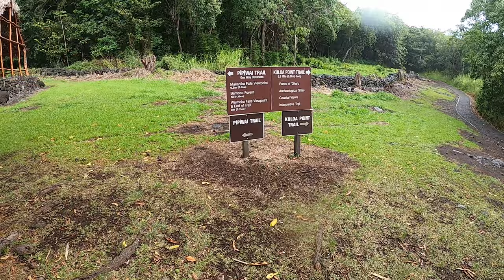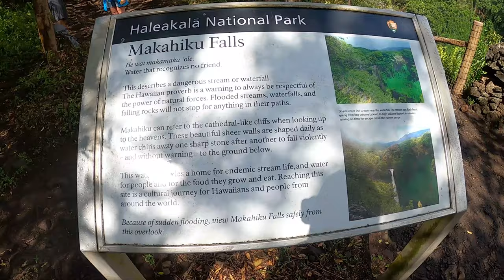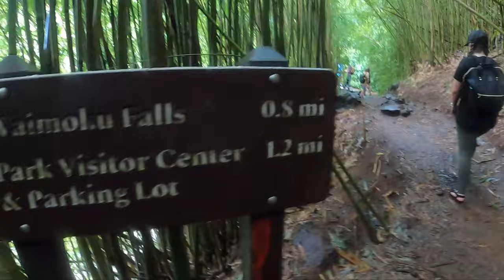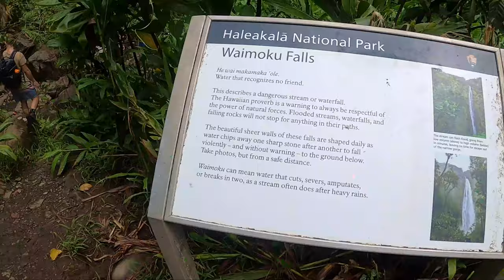PIPIWAI TRAIL & CAR DRIVING OFF ROAD TO HANA | DAY 3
Hiking Pipiwai trail and driving the spectacular road to Hana. Watched a car go off the road. Please put your car in park before getting out kids:)